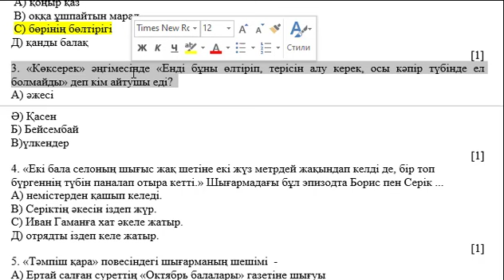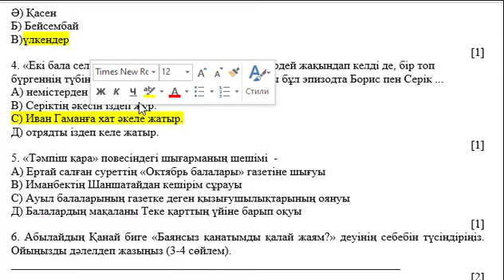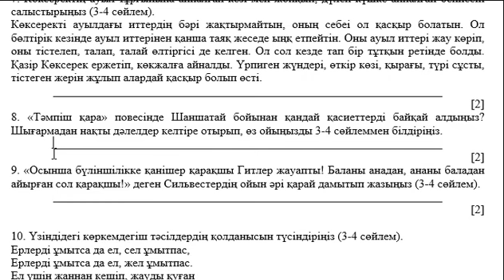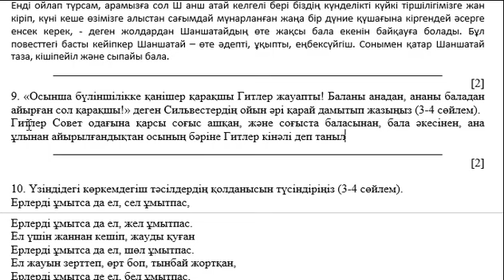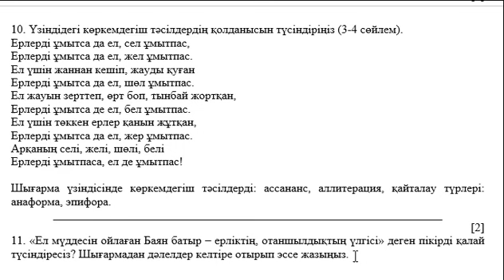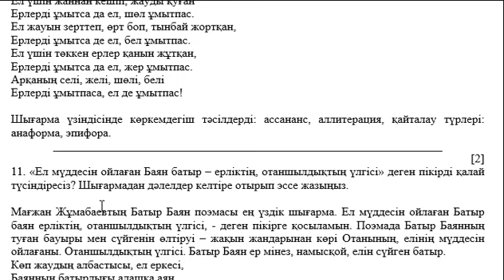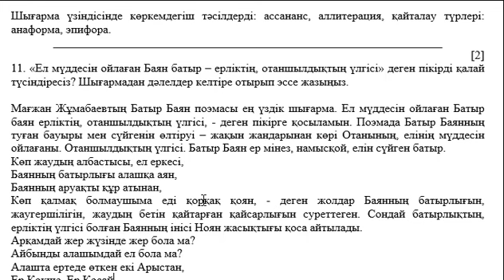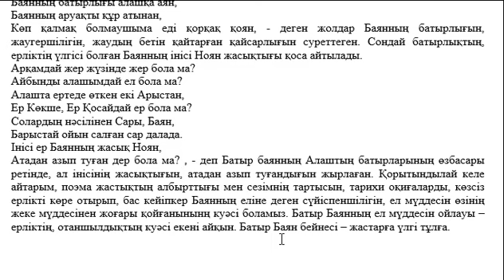7 сынып Қазақ әдебиеті Казахская литература 3 тоқсан ТЖБ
Қайырлы күн!
7 сынып Қазақ әдебиеті  Казахская литература 3 тоқсан ТЖБ